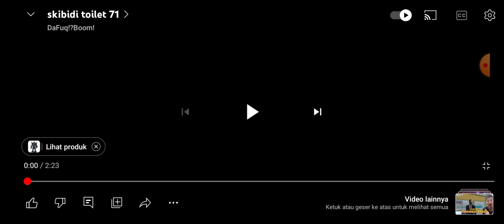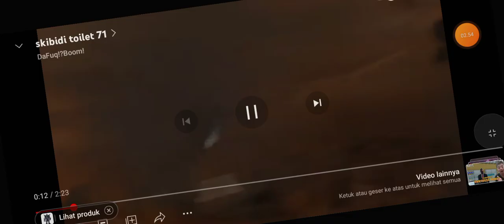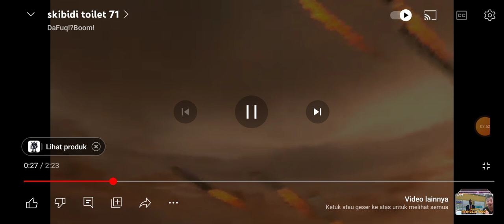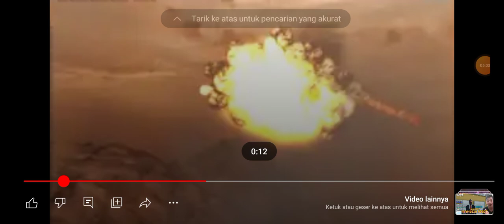reaction dafuq Boom episode 71